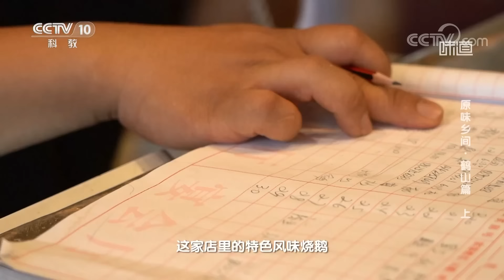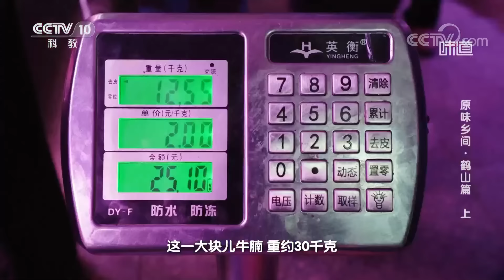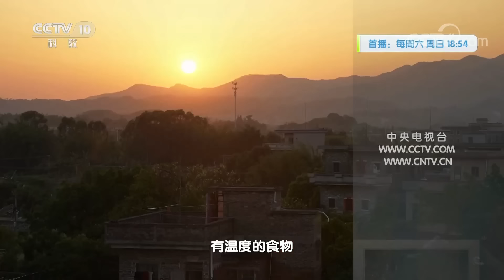《味道》烧鹅 猪脚姜 萝卜牛腩 粤菜一把手 三十年手艺活做的都是口碑！老广最钟意的招牌菜来啦！20230304 | 美食中国 Tasty China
本期美味：广东鹤山四季常青，物阜民丰。人们运用花样繁多的烹饪技法制作出营养丰富、色香味俱全的菜肴，演绎出餐桌上的百般风味。本期味道调查员与您一起寻味鹤山，领略别样烹饪技艺，品尝特色珍馐至味。